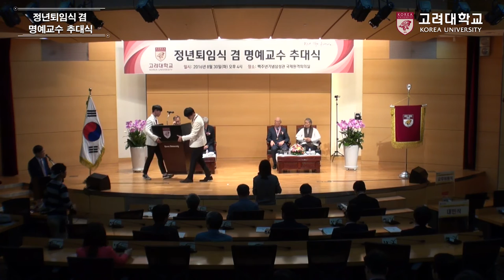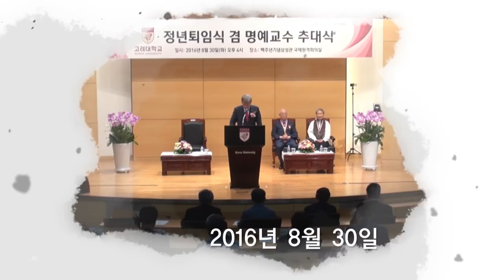[고려대학교 Korea University] 정년퇴임식 겸 명예교수 추대식 Video Clip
정년퇴임식 겸 명예교수 추대식 Video Clip

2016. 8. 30